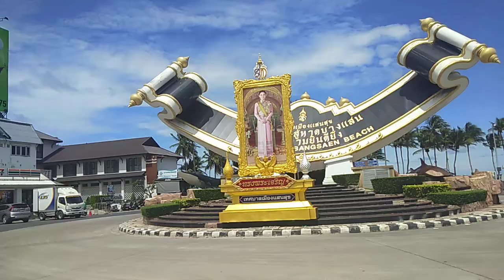บางแสน New Normal เปิดขายของวันที่สอง(6/6/63)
ชายหาดบางแสนโฉมใหม่ New Normal เปิดให้ขายของในชายหาดวันที่สอง หลังจากหยุดขายไปสองเดือนกว่า เริ่มขายวันแรก 5 มิถุนายน 2563
ภาพเมื่อ 6 มิถุนายน 2563